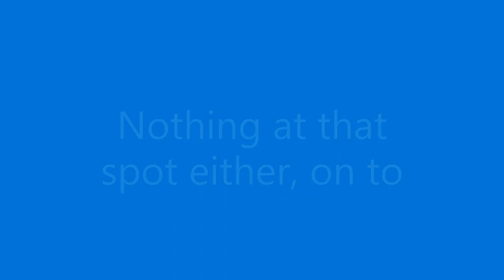Got the COPS called on me while catching Redfish and Trout! Artificials and live bait in Charleston.